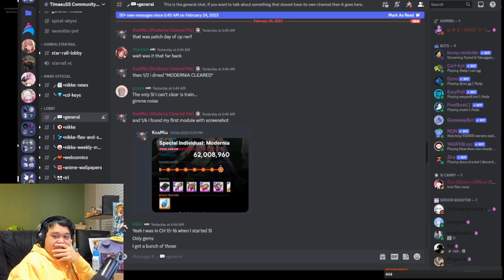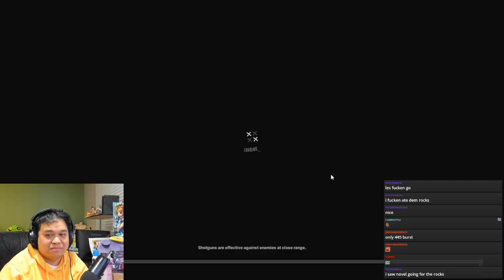92m Gatekeeper 1 | COOP | NA 1st Place | Nikke Coordinated Operation Special Interruption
Gate keeper I coop co-op coordinated operation 1st place NA Special Interruption Maxwell Drake Modernia Novel Liter

Nikke union raid guide